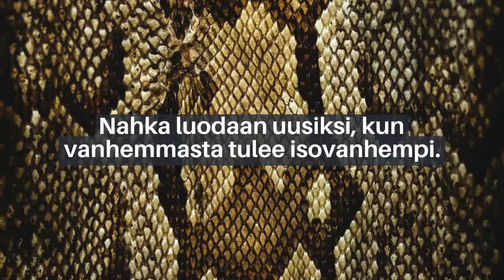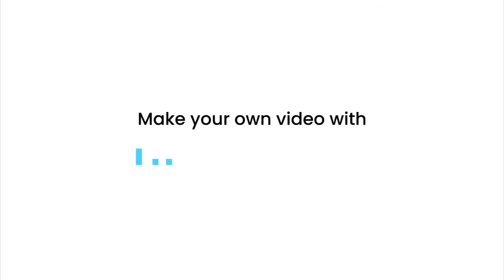"Suukkoja ja säröjä sukupolvisuhteissa" kirjan esittelyvideo 2.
Video esittelee "Suukkoja ja säröjä sukupolvisuhteissa" kirjan sisältöä. Kirja tuo valokeilaan niin sukupolvien välisiä tähtihetkiä kuin myös tilanteita, joissa välien katkaiseminen on ollut ainoa vaihtoehto. Kirjan teksti pohjautuu mm. Väestöliiton vanhemmuus- ja isovanhemmuustyön kokemuksiin, kirjallisuuteen ja aiheesta tehtyihin tutkimuksiin. Kirjassa ääneen pääsevät isovanhemmat, aikuiset tyttäret ja pojat, miniät ja vävyt. Elämänmakuisten tarinoiden myötä lukija voi peilata omaa rooliaan ja menneen tapahtumia sukupolviketjussaan, kuin myös miettiä tulevaa.

Kirja rohkaisee ottamaan esille vaiettuja ja hiertäviä asioita ja auttaa tervehdyttämään lähisuhteita. Lupa etsiä rauhaa ja anteeksiantoa voi olla myös alku omien asenteiden tarkasteluun ja muutokseen. Parhaimmillaan isovanhemmuus tarjoaa rikkaan ja värikylläisen elämänvaiheen sukupolvien ketjussa.